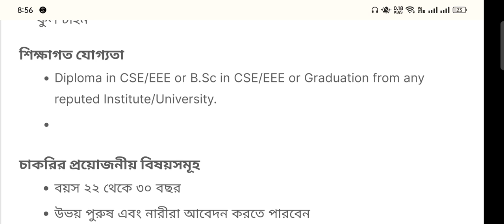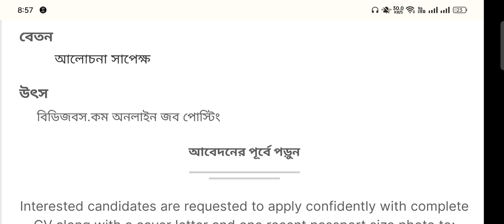walton group job circular 2023।। ওয়ালটন কোম্পানিতে নিয়োগ বিজ্ঞপ্তি ২০২৩।। walton new job circular